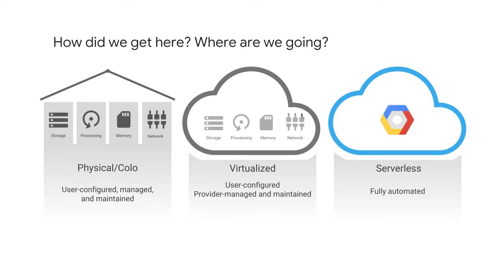1.3 How did We Get Here | Introducing Google Cloud | Google Cloud Fundamentals for Azure Profession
Introducing Google Cloud